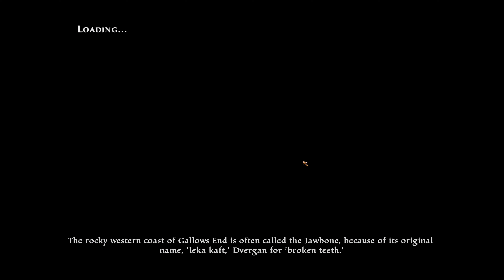Kingdoms of Amalur Re-Reckoning - Part64: Full Playthrough (4k, UHD, Reshade and Sweetfx)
Full Playthrough, No Commentary (4k, UHD with Reshade and Sweetfx)
Part 64 - Finesse Path (Assassin)

Quests Completed:
Breaking The Siege
The Messenger